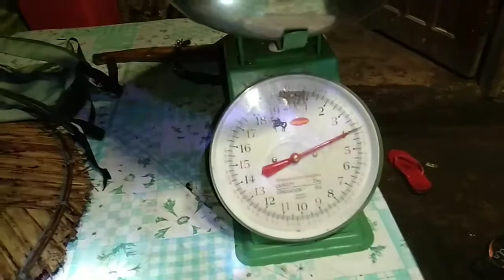part5 paanu mag huli ng palus or kasili gamit ang binwit 💪naka jackpot na nman kmi catch in cook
paanu mag huli ng palus or kasili gamit ang binwit naka jackpot na nman kami
oragonyumar tv
night fishing
palus or kasili catch in Cook
pangangawil ng igat or palus
catching palus or igat
pangangawil ng kasili
Oragonyumar tv
paanu hulihin ang palus eel or igat
gamit ang kawil kasili igat ang nahuli
jackpot kami sa igat or kasili
marami kaming nahuling igat or ksili